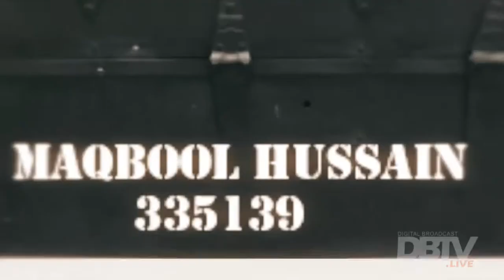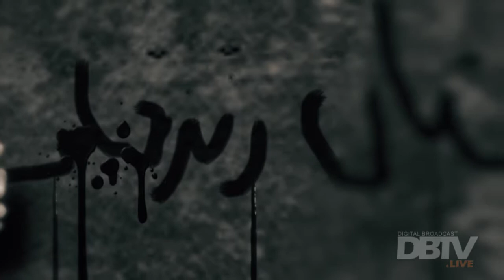Pakistan Zindabad Original Song | Awais Niazi Singer | Sipahi Maqbool Hussain Title Song | DB TV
Pakistan Zindabad Original Song | Awais Niazi Singer | Sipahi Maqbool Hussain Title Song | DB TV | Maqbool Hussain History In Urdu | Pak Army

A Tribute to Sipahi Maqbool Hussain
Song :Pakistan Zindabad
Singer: Awais Niazi
Poetry: Tahir Parwaz
Arranged by: Awais Niazi & Waqas Ali
Directed by : Mubeen Khan
Exective Producer: Amir Jahangir & Habibullah Dadabhoy
DB TV Productions